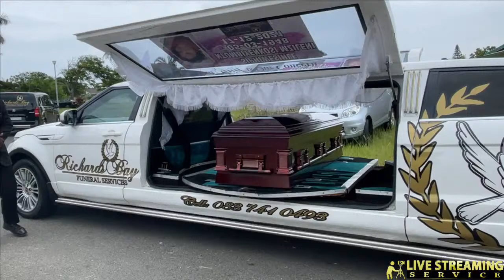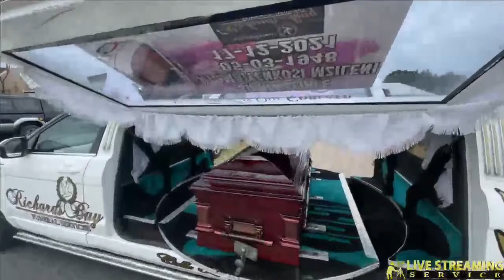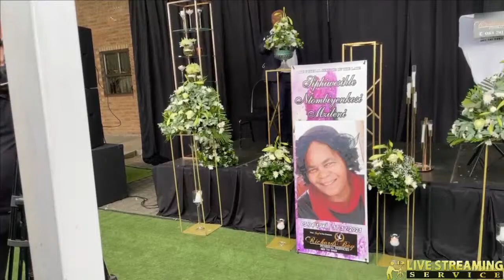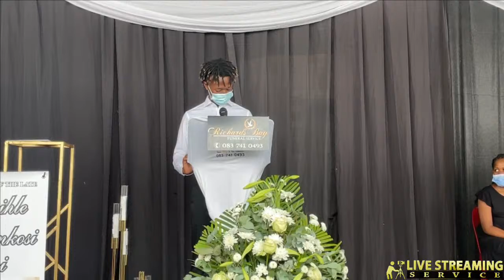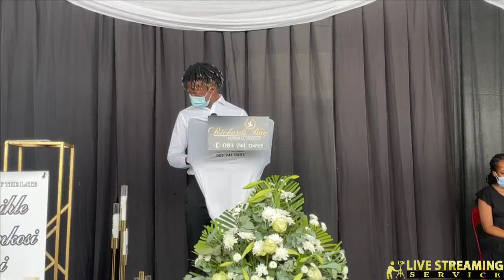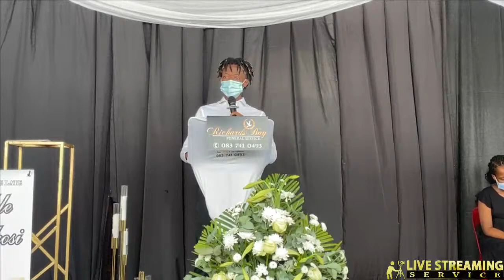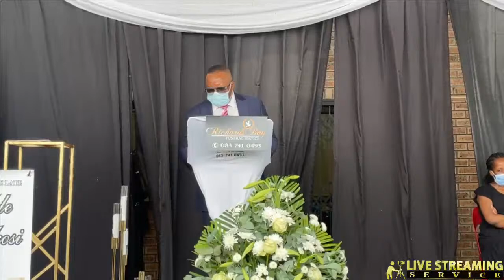Funeral Service Of The Late Siphiwesihle N Mzileni